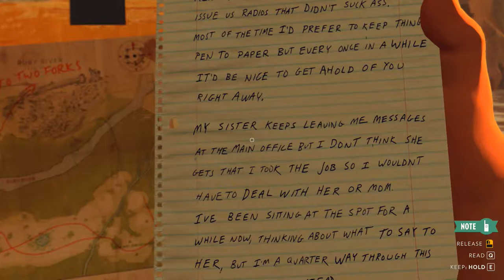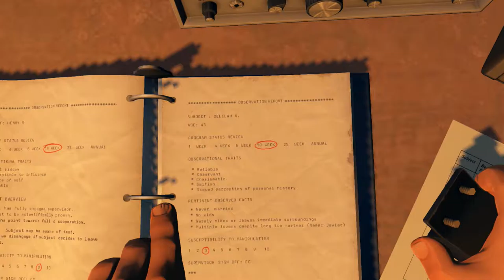FireWatch | Wapiti Meadow! | Part 7 (Playthrough, Let's Plays)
If you enjoyed it then come over to my streams on Twitch and hangout! I play a ton of different games and just have fun!